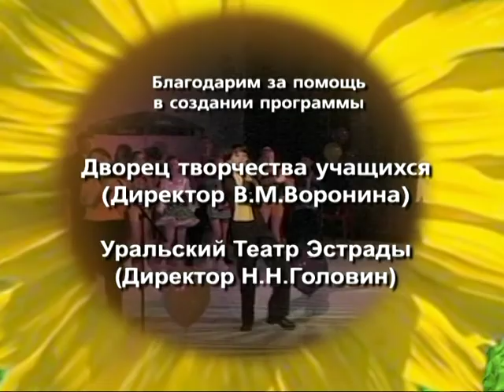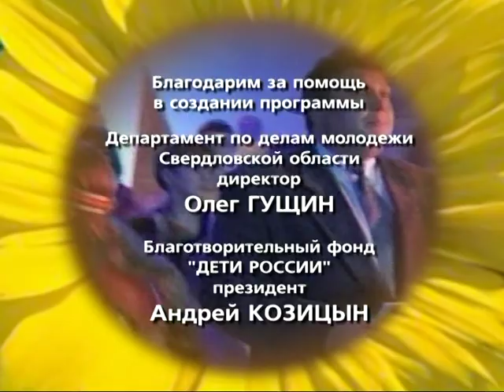2004 02 01 Телешоу 5+